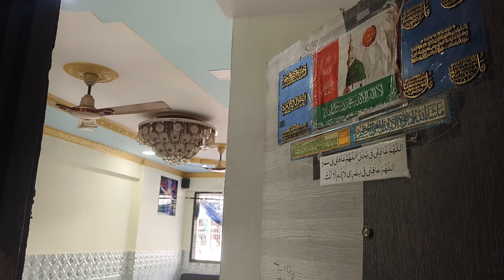2 BHK sale 2 floor register society shaadi Mahal Road Amrit Nagar Mumbra 34 Lakh negot 8104649292